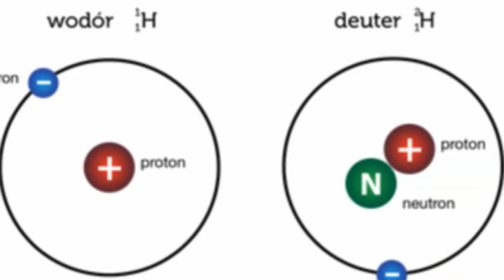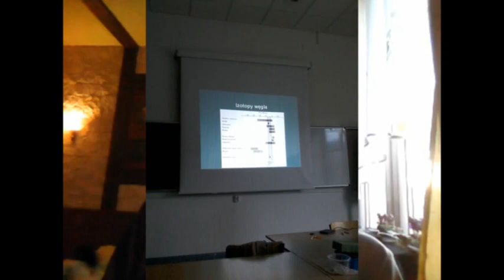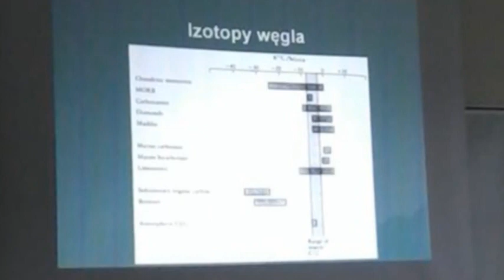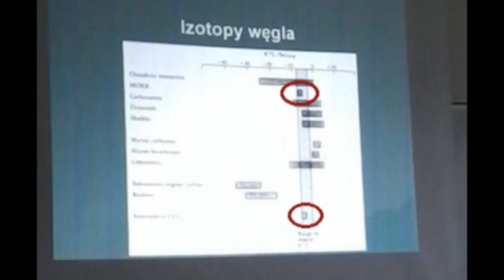Szach-Mat w sprawie CO2 - JanekVLOG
W razie wątpliwości i pytań, proszę pytać.